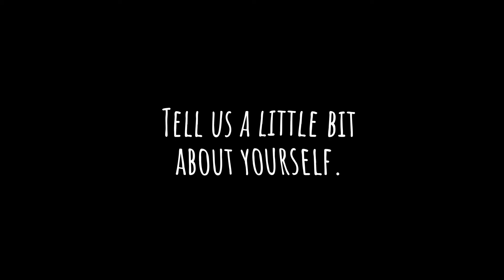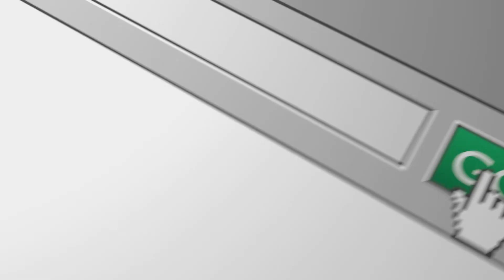Plexuss Scholarships: October 2021 Winner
Congratulations to Jose for winning the October 2021 PLEXUSS scholarship!